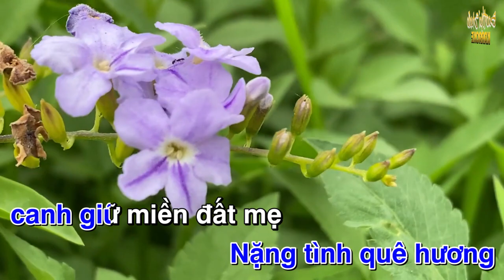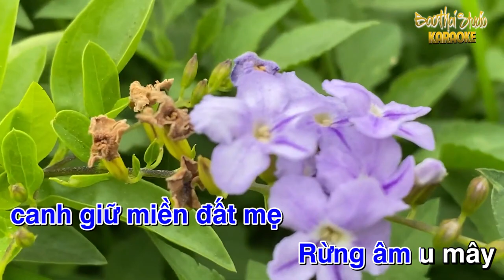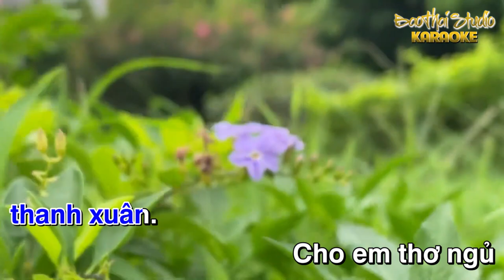Hát Về Anh Karaoke Tone Nam Nhạc sống 2021 I Bảo Thái organ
Sáng tác: Thế Hiển
Organ: Bảo Thái